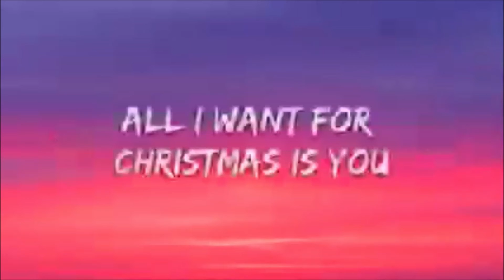I all want for Christmas is memes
Even even more mems